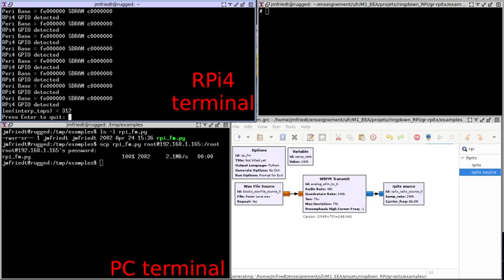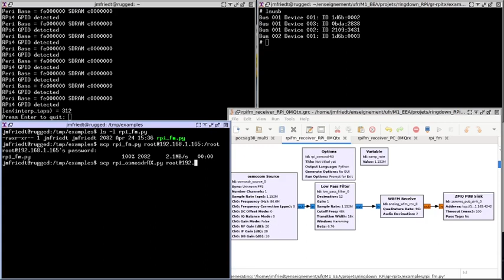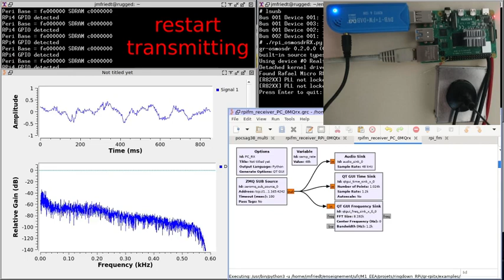gr-rpitx demonstration: emitting and receiving from a RPi4 running GNU Radio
A short demonstration of emitting an FM modulated signal from a Raspberry Pi 4 using the PLL output on GPIO4, and receiving this signal using a DVB-T receiver connected to the same RPi4. Rather than playing the sound on the sound card of the RPi4, the demodulated datastream is broadcast through 0MQ to a PC fetching the data and playing on its sound card.